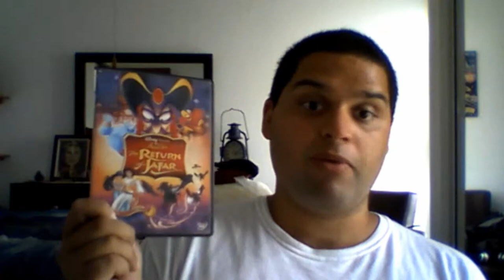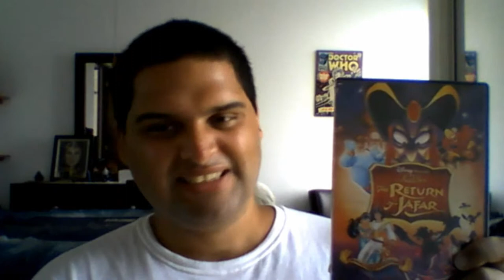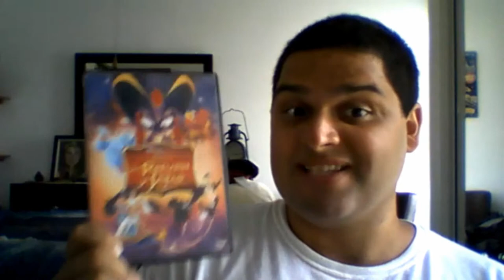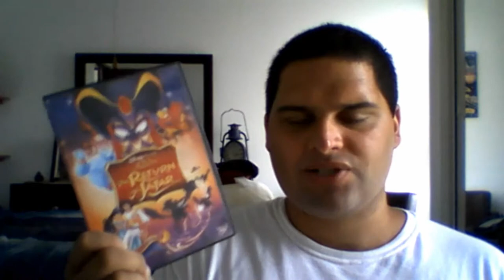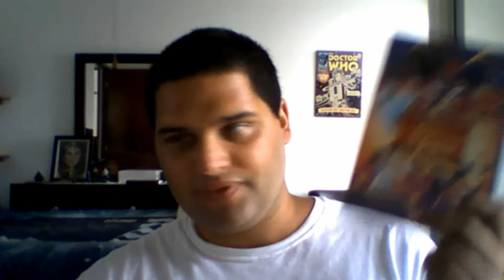The Return of Jafar Review